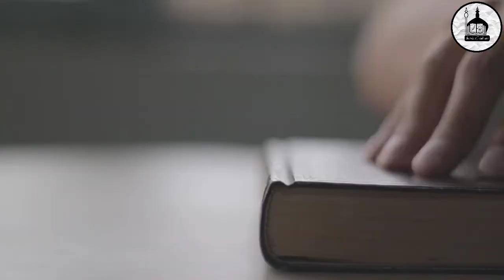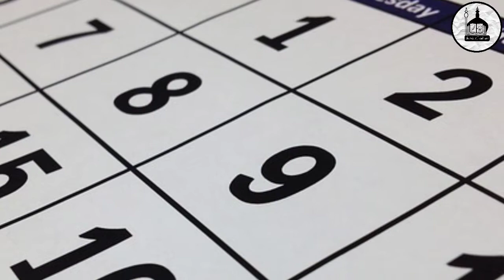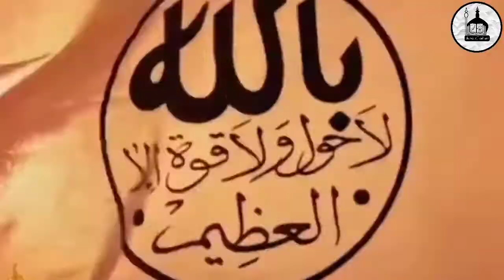Hazrat Umar vs Alexander who is the powerful दुनिया का सबसे बड़ा योद्धा कोन था हजरत उमर या सिकंदर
Assalamualaikum nazrin is aaj ki is video mein ham baat karne wale hai hazrat Umar aur Alexander ke bare mai kon hai sabse takatwar war yodha toh Puri video dekh aur hamare channel ko subscribe kare taki aapko aisi hi history se mutallik video mile assalamualaikum ❤️❤️